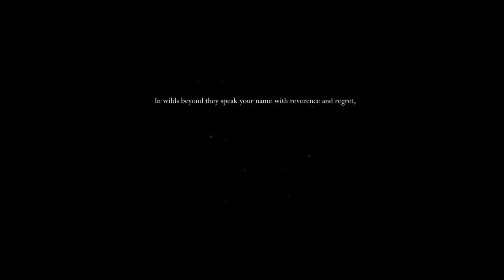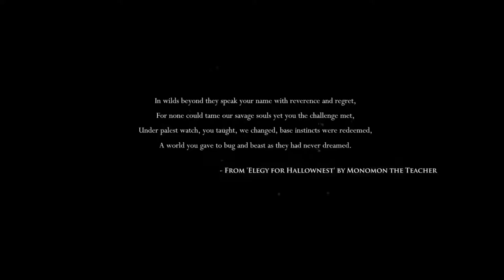I'M SO EXCITED!!! | Hollow Knight #1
Seriously, been wanting to play this FOREVER!